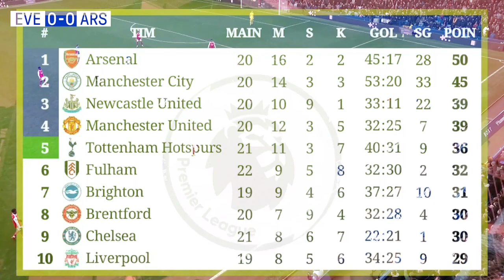AWAL SINYAL BAHAYA ARSENAL , APAKAH ITU? arsenal berita arsenal rumor transfer arsenal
liga inggris
transfer pemain
rumor transfer
berita bola
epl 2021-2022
berita arsenal